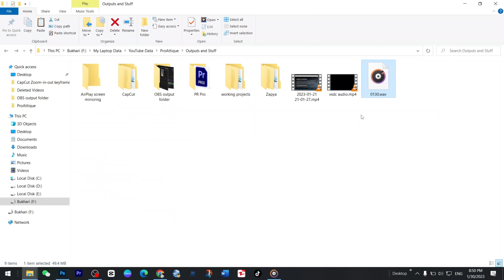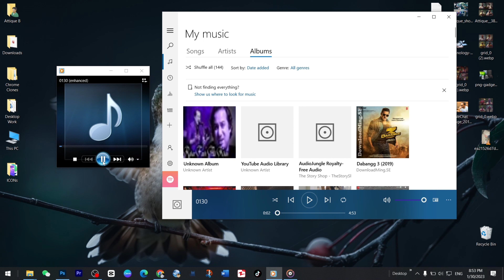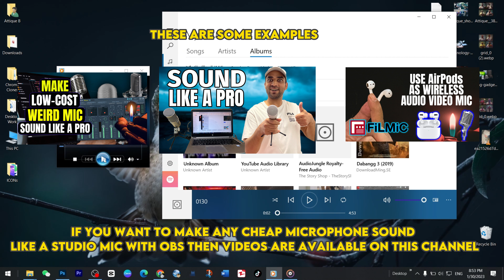Free Adobe AI Tool That Turns Terrible Audio into Studio Sound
In this video, I'll show you how to use Adobe Speech Enhancement to remove background noise & hissing sound from your audio recordings and make them sound like a studio-quality mic. This free AI tool is perfect for anyone who wants to improve the sound of their podcasts, videos, or voice memos. You can also separate vocals and background music with the help of this Adobe enhancement feature. If you are using a normal handsfree to record your audio, then this Adobe speech enhancement tool is perfect for you to turn your handsfree audio into a studio microphone.

Here are the steps:
1. Go to the Adobe website and sign up for a free account.
2. Click on the "Speech Enhancement" tab.
3. Upload your audio file.
4. Click on the "Remove Background Noise" button.
5. Listen to the results and adjust the settings as needed.
6. Click on the "Download" button to save your enhanced audio file.
Here are some tips:
1. If your audio file is very noisy, you may need to increase the "Noise Reduction Strength" setting.
2. You can also adjust the "Speech Smoothing" setting to make your voice sound more natural.
3. If you're not sure how to adjust the settings, you can always listen to the before and after versions of your audio file to compare the results.

link to make a cheap microphone sound like a professional studio mic can be found here:-